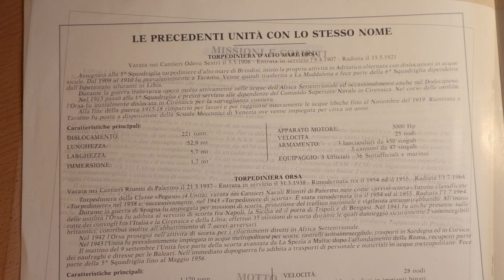Col. Mario Violante: un mentore vero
Il mio percorso di avvicinamento a ciò che si può definire come "l'essere militare" e il ricordo del mio mentore, il Colonnello Mario Violante.